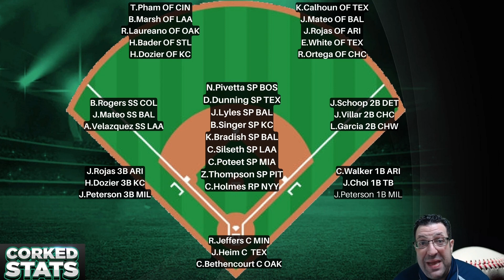Baseball Bets Thursday 5/19/22 | Jock MKT MLB | 2022 Fantasy Baseball Picks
John Laghezza gets you caught up on the latest Fantasy Baseball MLB news while adding his MLB bets for 5/19/22 and MLB Jock MKT picks & strategy for the Thursday slate.

Get a deposit match up to $100 with first deposit at JOCK MKT with Code “MMN”

SHOW INDEX

00:00- Intro
02:05 - Jock MKT
06:25 - Fantasy Baseball
20:50 - Bets